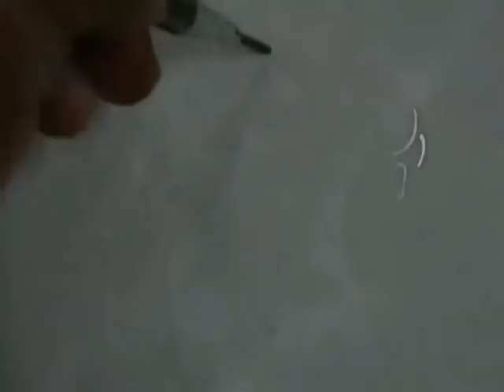06-การปั้นลายไทยเบื้องต้น-บทที่ 3-3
06-การปั้นลายไทยเบื้องต้น-บทที่ 3 - ลวดลายที่ใช้บ่อย - การปั้นตัว "กนกสามตัว"